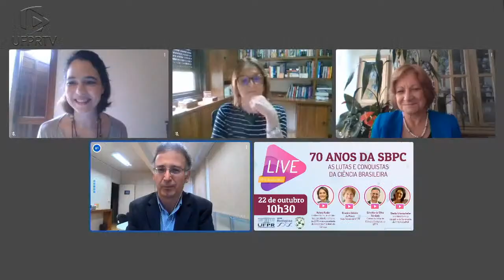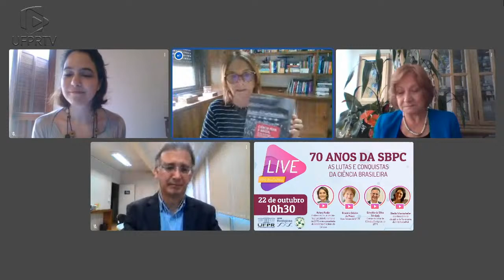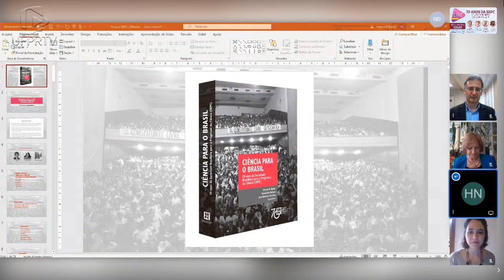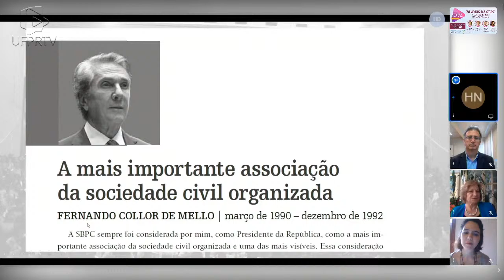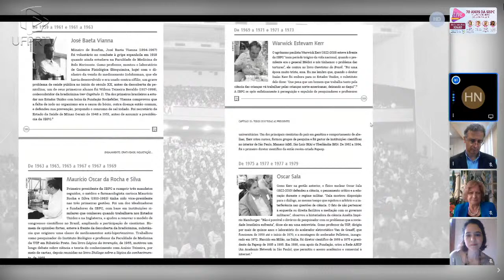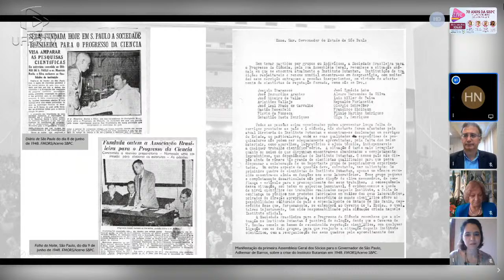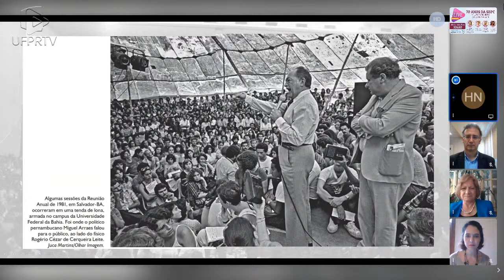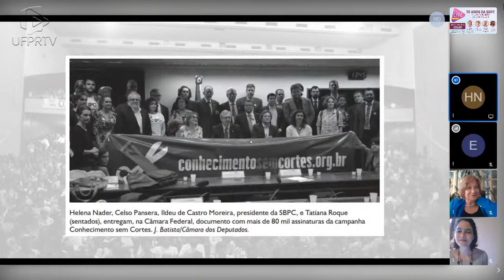70 anos da SBPC | As lutas e conquistas da ciência brasileira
O programa de Pós-Graduação em Biologia Celular e Molecular da UFPR promove a live “70 anos da SBPC - As lutas e conquistas da ciência brasileira”.

A live conta com a participação da professora Helena Nader, presidente de honra da Sociedade Brasileira para o Progresso da Ciência (SBPC), da professora Graciela Inés Bolzón de Muniz, vice-reitora da UFPR, e do professor Edvaldo da Silva Trindade, diretor do Setor de Ciências Biológicas.

Na ocasião, os palestrantes falam sobre as principais conquistas da ciência brasileira nas últimas sete décadas e o papel da SBPC na expansão e aperfeiçoamento do sistema nacional de ciência e tecnologia, na difusão e na popularização da ciência no País.